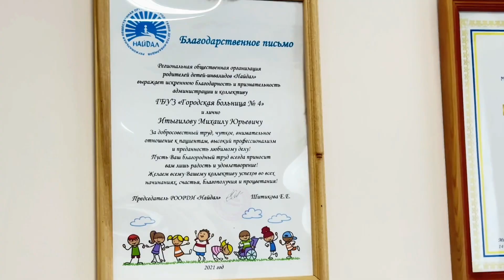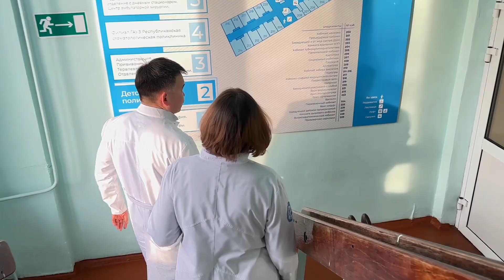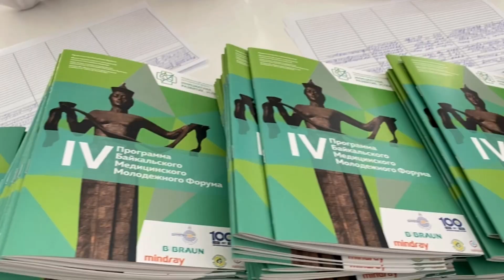Михаил Итыгелов. Человек года - 2020